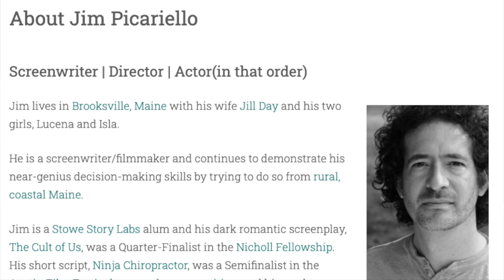Reel Conversations with Jim Picariello (writer, director for the Mushroom Huntress)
“Reel Conversations” highlights filmmakers behind official Real to Reel Film Festival Selections. On this episode of “Reel Conversations,” Thomas Manning speaks with Jim Picariello (writer, director for the Mushroom Huntress).

Jim Picariello is a Real to Reel alumnus, and The Mushroom Huntress is a fantasy/drama short that explores family, roots, the search for home … and the call of nature. Jim offers his insights into filmmaking and the making of this film on this edition of Reel Conversations.

The Cleveland County Arts Council will host films like “The Mushroom Huntress” from Sept, 9-- Oct.9, for the 21st Annual “Real to Reel International Film Festival.” Real to Reel will be an online-exclusive festival this year.

For over two decades, Real to Reel has showcased thought-provoking films from around the world and offers opportunities for cinema-lovers to embrace the independent vision of this unique artform. For more information on the Real to Reel International Film Festival, visit realtoreelfest.com For more information on “The Mushroom Huntress,” visit themushroomhuntress.com.